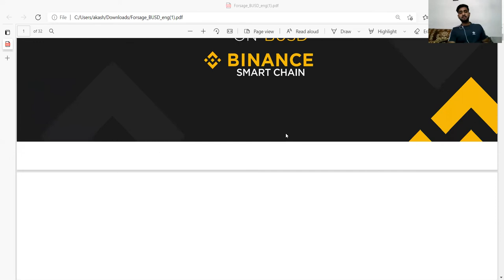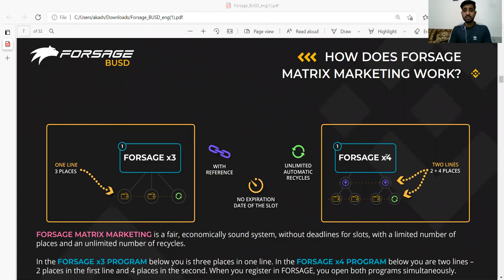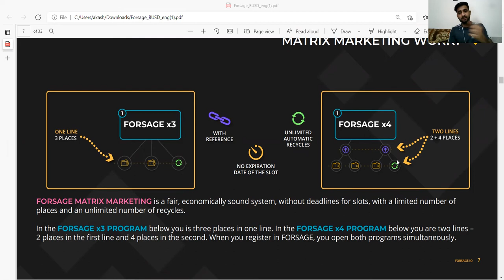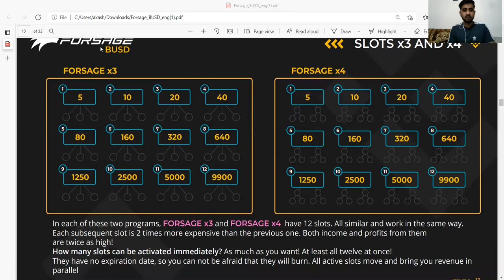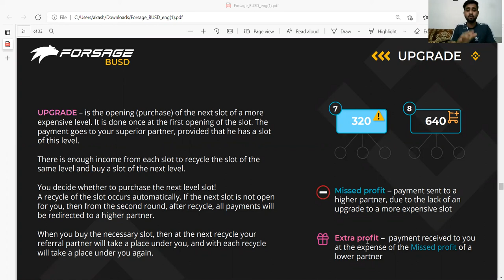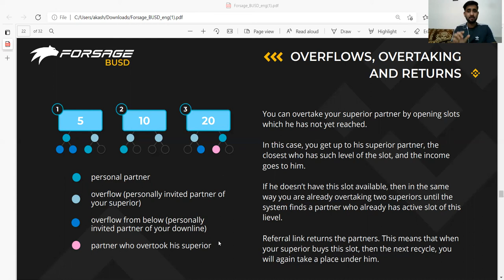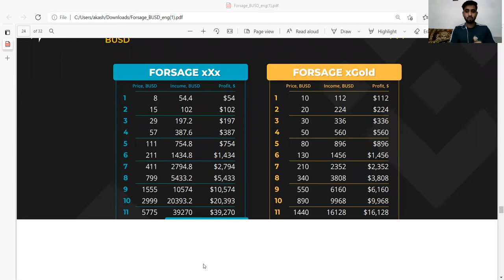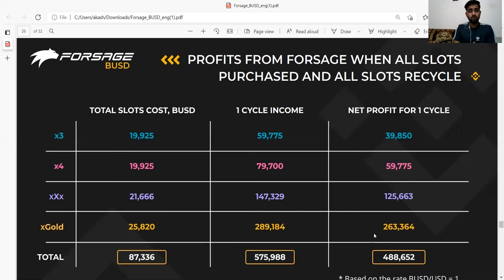How To earn $500 to $1,000 Per Month with The Indian Club